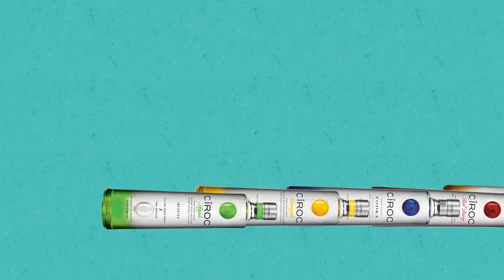Distilled Vodka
Vodka has been a 'big thing' for decades & is still the most popular spirit in the UK, due to its versatility in a huge array of drinks.

However, beyond traditional volume drivers, consumers are wanting vodkas with provenance, integrity, heritage & transparency in ingredients & distillation process, as well as details of the brand's backstory.